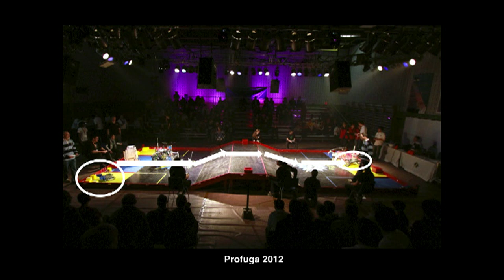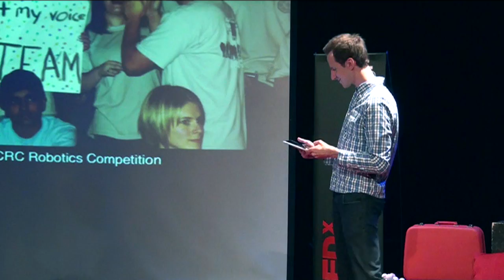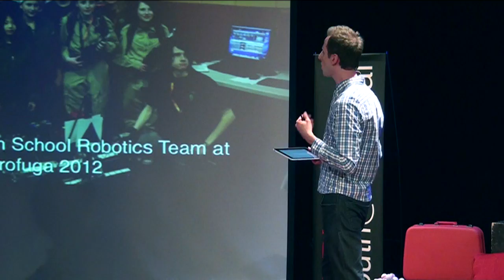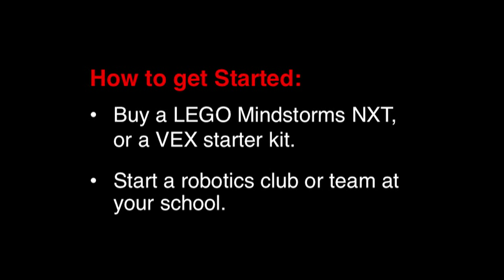Passion born from High School Robotics: Peter Szilagyi at TEDxYouth@Montreal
Peter Mark Szilagyi, a native of Montréal, received his 'Bachelor of Engineering -- Civil' from McGill University in 2005. He plied his engineering and project management skills as a project engineer in the Engineering Development Program at the Ministry of Transportation of Ontario in Toronto and Ottawa, and subsequently as a project manager and professional engineer in the field of commercial real estate development in Montréal.

For the past 11 years, Peter has successfully combined his university and professional careers with his intense determination to enrich the educational environment which had such a strong impact on his formative years as a high school and CEGEP student at Selwyn House School and Marianopolis College. Having spent 9 years as a volunteer for CRC Robotics, Peter was offered the opportunity to take the helm of this rapidly-growing competition, and has spent the past two years as the Head Coordinator. It is by far the most rewarding endeavour he has undertaken. Through his involvement, Peter has witnessed the immense impact that hands-on learning can have on youth, instilling values of teamwork and cooperation over winning to youth, and is committed to inspiring youth to discover and pursue their passion.